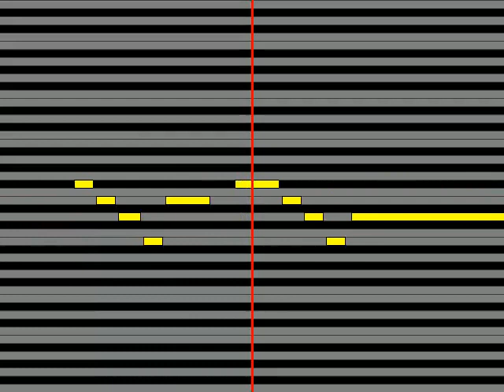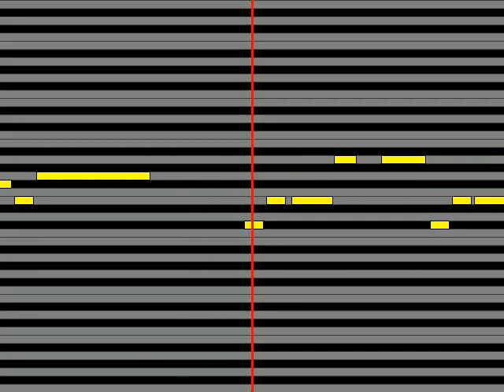【ガイドメロディ】 怒髪天 夏のお嬢さん